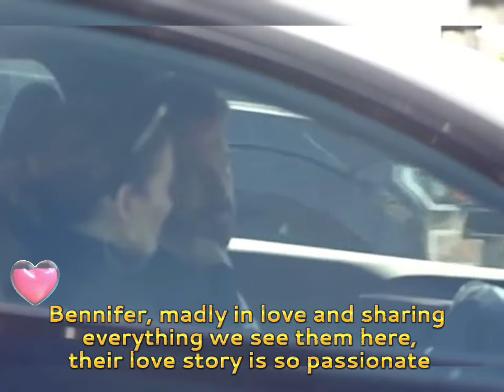Jennifer lopez and Ben Affleck,a passionnate love story❤❤❤